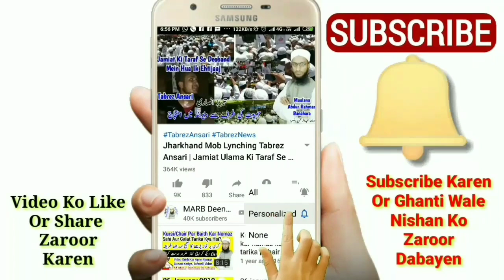Tayammum Karna Kab Jaiz Hai | Tayammum Kab Karna Chahiye | Tayammum Ke Masai | تیمم کب جائز | MARB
Tayammum karna kab jaiz hai yani kin halaton mein tayammum kar sakte hain Tayammum kab karna chahiye Tayammum ke masail new bayan by Mufti Abdur Rahman Banahara MARB Deeni Malumaat YouTube Channel

2⃣ WhatsApp Par Ham Se Judne Ke Liye Aap Apne WhatsApp Number Se Hamare WhatsApp Number Ko Apna Naam Aur Mukammal Adress Ke Saath Add Likh Kar SMS Send Karen,

3⃣ Koi Sawal Yani Masla Masaail Puchna Ho To Aap Comment Ke Zarya Puch Sakte Hain Ya Mufti Sahab Ke Number Par Call Kar Ke Puch Sajte Hain,

4⃣ Channel Ke Bare Mein Kuch Batana Ho Ya Aap Apni Video Dalna Chahte Hain Ya Koi Koi advertise karvana Chahte Hain To Rabta Kar Sakte Hain,